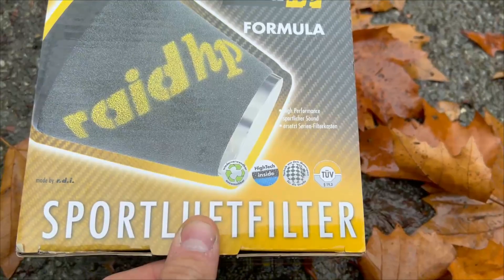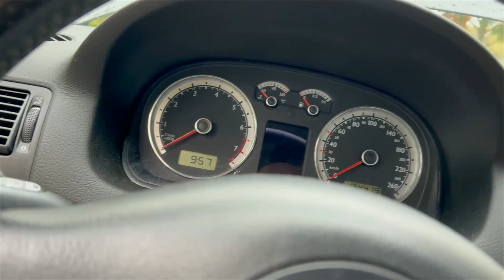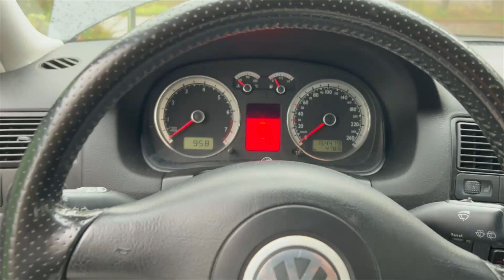Golf 4 1.8T Bekommt Sportluftfilter von Raid HP Viel Sound für 30€ & TÜV ⭐️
⤵️ 🔥FÜR MEHR INFOS AUCH HIER NACHSCHAUEN🔥 ⤵️
🔥💵 Wir sammeln für das Neue Golf 1.8T Projekt ♥ 💵🔥

► Du Möchtest mich bei meinem Projekten Unterstützen💵🔥 ? ♥
► Alle Produkte die ich Verwende findest du hier ⤵️

⤵️ HIER FINDEST ALLE TEILE DIE ICH IN MEINE AUTOS VERBAUT HABE ! ( MYHOOD ) ⤵️

Gern Könnt ihr mich bei meinem Projekten Unterstützen
Alles das ihr uns zur Verfügung stellt oder Spendet geht ins Auto rein
Wenn du ein Fan Paket oder ähnliches zur Unterstützung Senden willst Kontaktiere mich doch gern bei Instagram oder Email ♥ Kuss geht raus

Ihr wollt mit mir zusammen auf Fehler suche gehen und
sehen wie ein Anfänger an seinen Auto Schraubt?
HAAA, dann bist du hier genau Richtig, Bin durch geknallt
und Teile meine Liebe zum Auto mit euch ♥

► Ich Freue mich über ein Abo und ein Like 👍🏻

Mein Social Media Accounts - FOLLOW ME ♥

Hintergrund Musik ► /